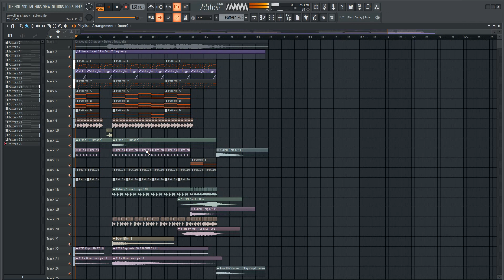Axwell & Shapov - Belong (Fl Studio Instrumental Remake)